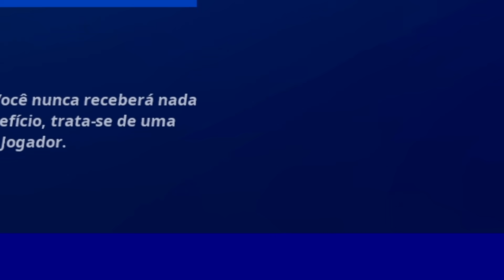COMEÇOU! NOVO EVENTO DE NATAL no Fortnite! SKIN GRATIS!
Evento festival invernal finalmente no Fortnite com data, skin grátis, novas recompensas. Os presentes grátis de 2020 estão chegando na temporada 5 do capítulo 2

♦Amigos:
♦Canal do Kastor : @Kastor

00:00 : Opa ALIEN Gang!
00:01 : Aperta no Like e Se Inscreve no Canal!
00:10 : Use o CODIGO SENHORLEONCIO no Fortnite